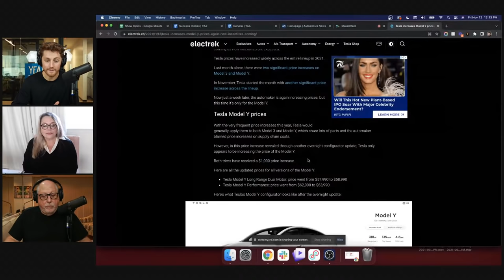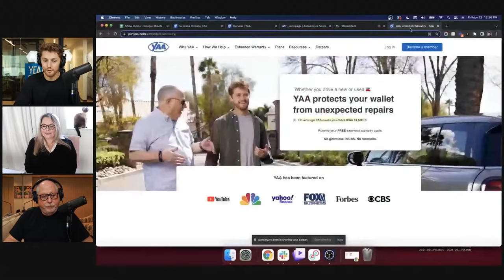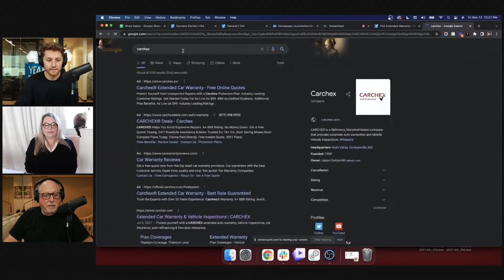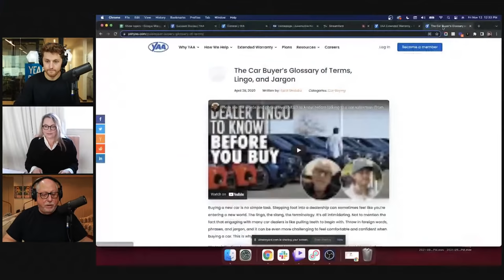If the Car Dealer Says This, DON'T Fall for It (3 Questions You Have to Ask When Buying a Car)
Today Kimberly joins Ray and Zach to share 3 questions you need to ask when you're buying your car, 1 tip you need to know before you head into finance and insurance, and 1 BIG LIE all car dealers tell you. Plus, we'll give you an update on Roger's story in Idaho.